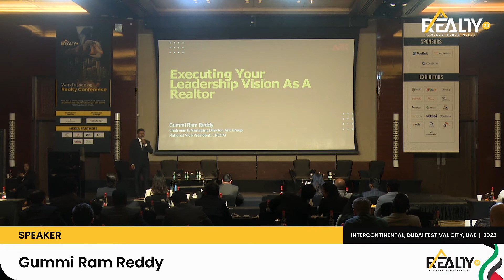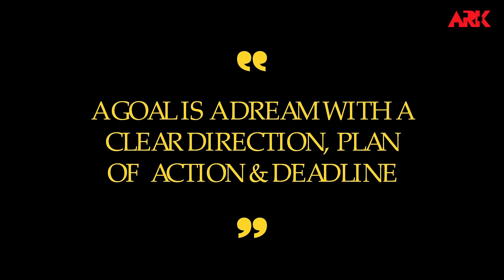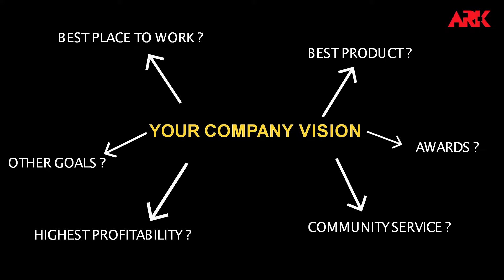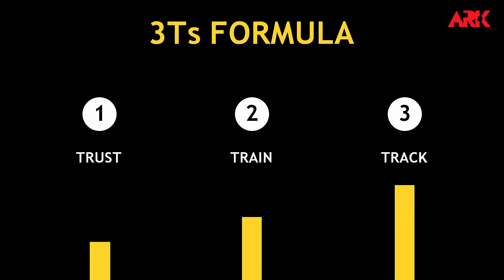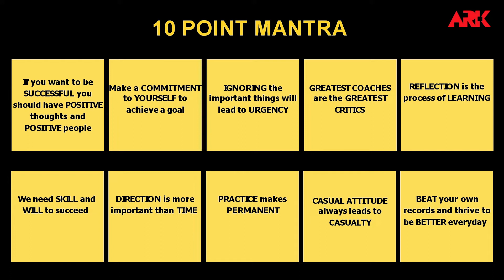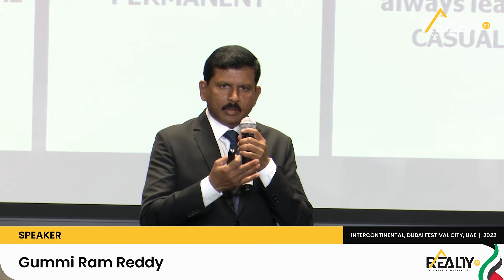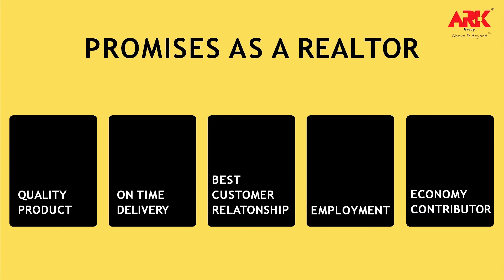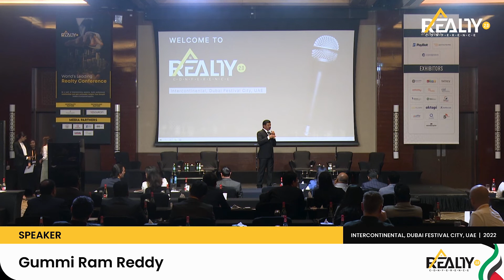Speaker Session | Gummi Ram Reddy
Gummi Ram Reddy sheds light on the subject, “Executing Your Leadership Vision As A Realtor” at the Realty 2.0 Conference, held at Intercontinental Dubai Festival City, UAE on 20th - 22nd March 2022.